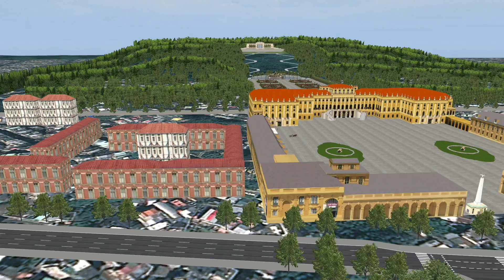都市と建築のブログ Vol.34 ウィーンの3Dデジタルシティ